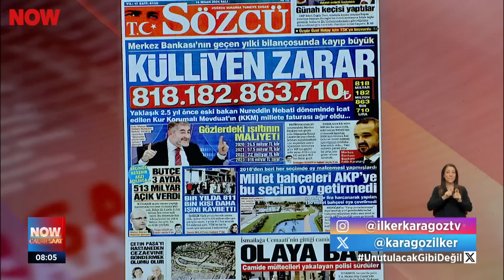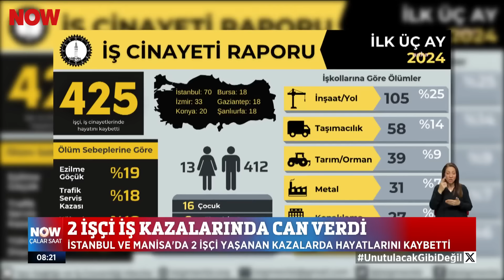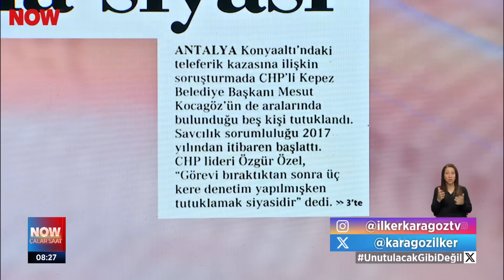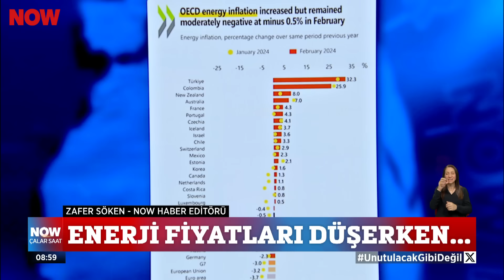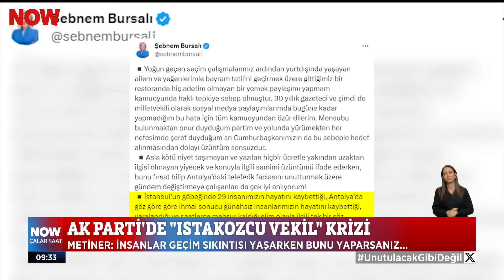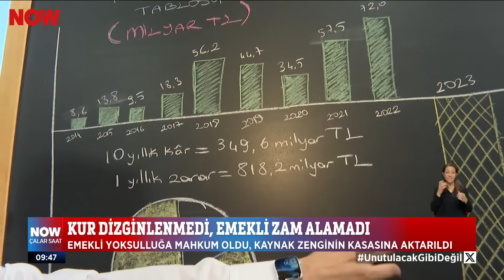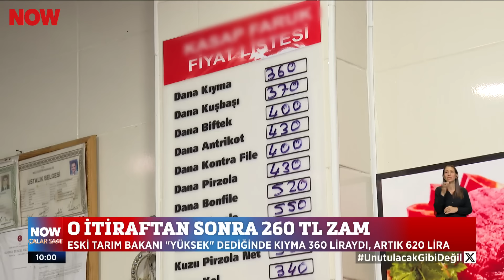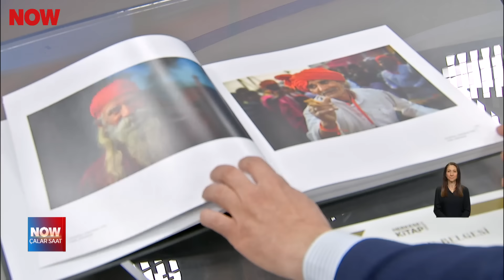İsrail, İran’a misilleme yapacak mı? 16 Nisan 2024 İlker Karagöz ile Çalar Saat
Demir Kalkan harekatı... 16 Nisan 2024 İlker Karagöz ile Çalar Saat bülteni ve öne çıkan haberler yayında hemen izle!